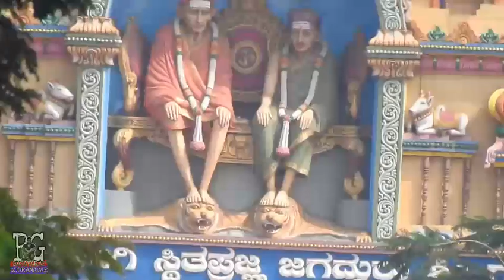Hubballi||sidharoodha math||basavaraj gooranavar